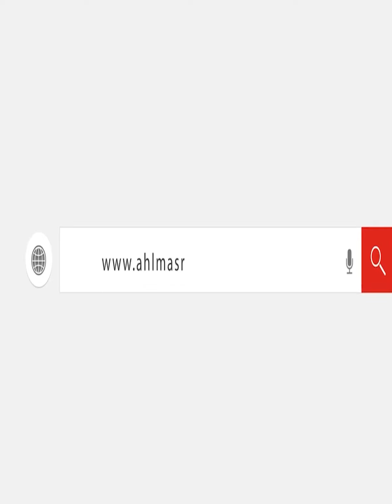تفاصيل سقوط جزء من كوبري مشاة بشارع عرابي بالمهندسين.. "عربية نقل خبطت فيه"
اصطدمت سيارة «تريلا»، صباح اليوم الخميس، بـ كوبرى المشاة بشارع أحمد عرابى في المهندسين بـ الجيزة، ما أدى إلى انهيار الكوبرى وسقوط جزء منه على الأرض والثانى أعلى «قلاب» السيارة الذي كان مفتوحًا ما تسبب في الحادث إلى جانب توقف حركة المرور في اتجاه شارع السودان ومناطق: الوراق، وإمبابة، وبشيل، والبراجيل، دون وقوع إصابات أو خسائر بشرية. أهل_مصر Ahlmisr #2023